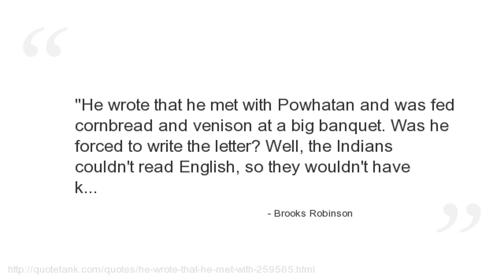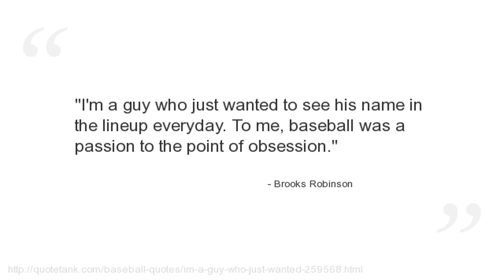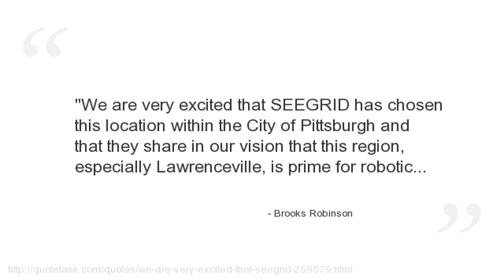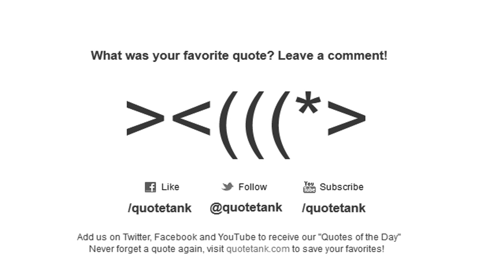Brooks Robinson Quotes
Who is Brooks Robinson?
A former American professional baseball player.